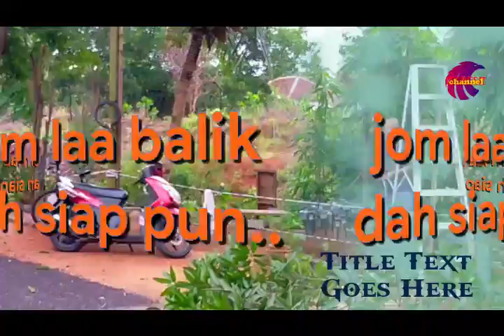AOK TEBANG KOE TARIK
Sayang sayang buah kepayang
nak buang terasa sayang.
namun pokong mangga berusia hampir 20 tahun ini
terpaksa ku tebang juga demi keselamatan masyarakat
yang lalu lalang dijalan ini.